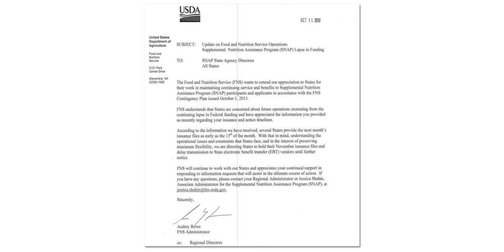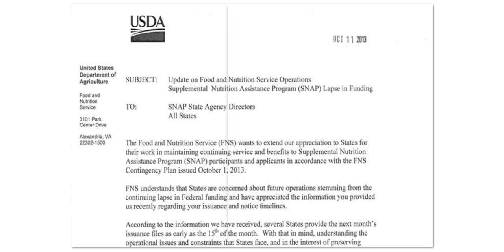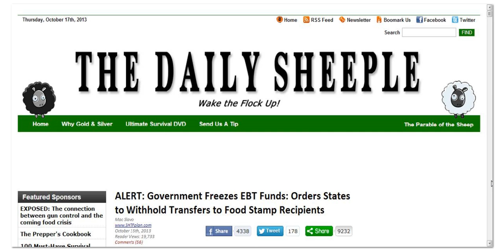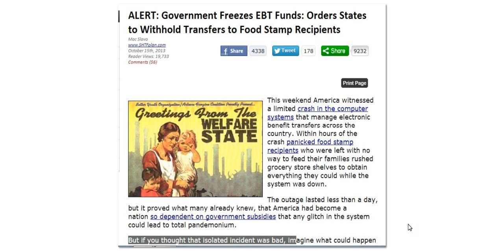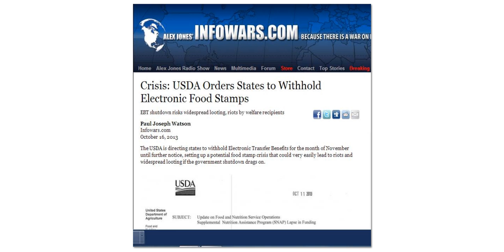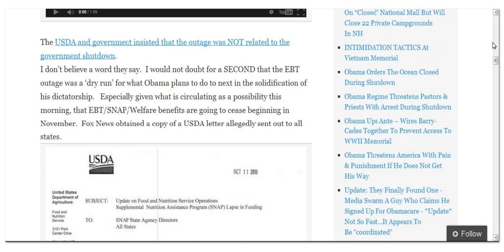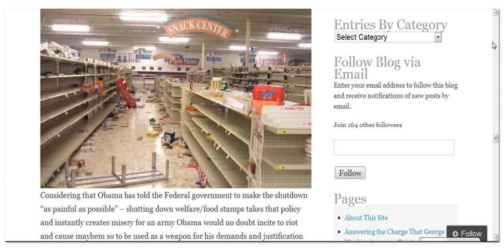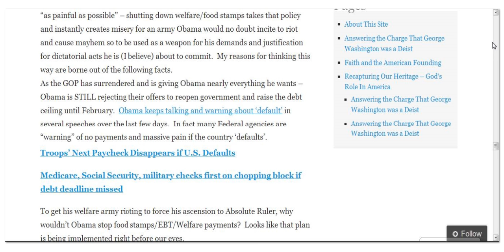EBT / SNAP,LETTER A MANUFACTURED PANIC/CRISIS TO ISSUE STATE OF EMERGENCY???.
This letter has made the rounds and is now breaking down the doors of the Alt Media.Seems to be right on time as far as keeping US in a state of fear/reaction.People make bad judgments when stressed and in fear.Why hasn't the Govt retracted this letter since they have worked things out in Congress.Martial law in wait.State of emergency powers Obama holds.Google images,you tube,Attributed.  Sword at the ready. wordpress The daily sheeple Info Wars Section 107.fair use notice."Copyright Disclaimer Under Section 107 of the Copyright Act 1976, allowance is made for "fair use" for purposes such as criticism, comment, news reporting, teaching, scholarship, and research.